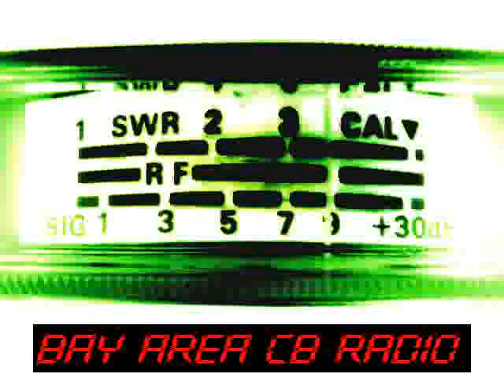Videogate: Stacey Adams (Base Station)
Stacey Adams, CA base station checking his audio. Sounding excellent!